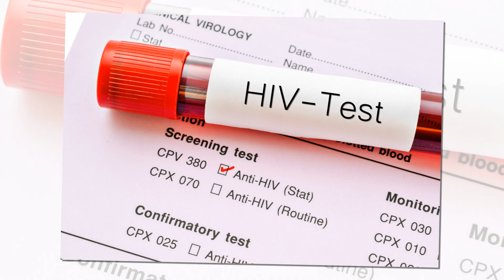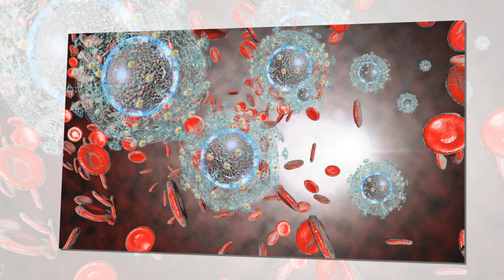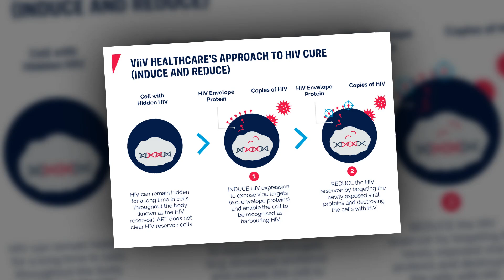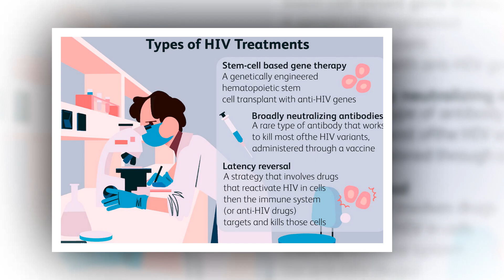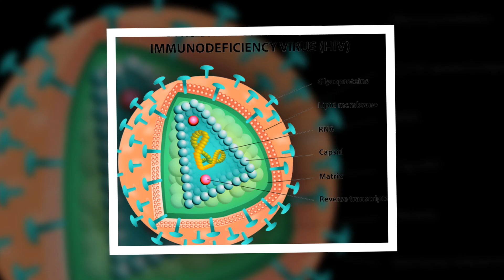HIV cure breakthrough as scientists find way of eliminating AIDS causing virus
Scientists have successfully eliminated HIV from infected cells in what has been hailed as a significant breakthrough in the race for a cure.

Using 'genetic scissors', experts were able to snip out the virus from infected T cells in the laboratory, removing all traces.

Experts said the hope is the technique could one day be developed into a treatment, stopping the need for lifelong antiviral medication.
HIV integrates into the DNA of the person infected, taking over the host's cell machinery to replicate.
Using 'genetic scissors', they were able to snip out the virus from infected T cells in the laboratory, removing all traces (stock)
While it can be effectively controlled with anti-viral therapies, 'reservoirs' for reinfection remain, allowing it to take hold again if treatment stops.